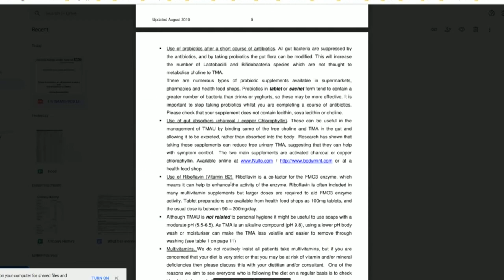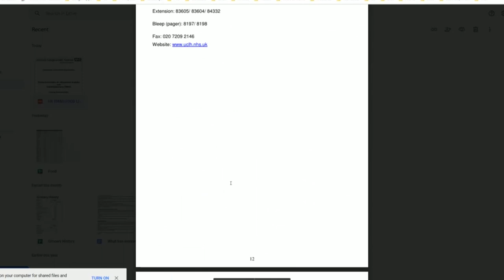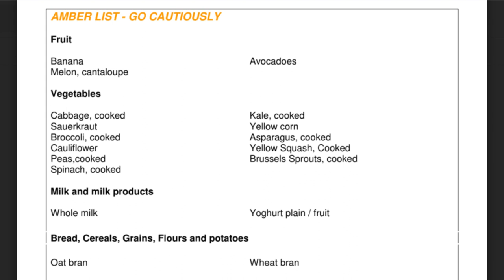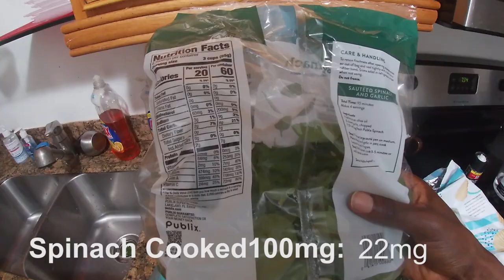I might have to throw away my food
Here is the pdf to the UK TMAU FOOD LIST